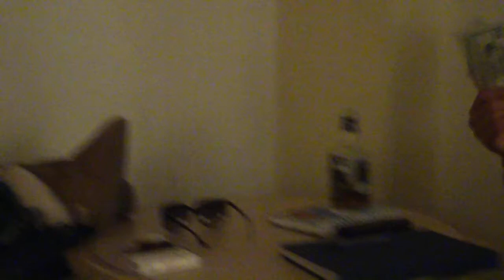Zona Norte Wingman and Wingwoman Chronicles Part 2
After getting tag-teamed by three amigo Wingmen and four chicas at Mernaids, Wingwoman Lady N. sleeps deeply but Wingman Nachito heads out for more, exploring the darker side of Tijuana's Zona Norte; he returns and tells Wofrpoe and Lady N. what happened.